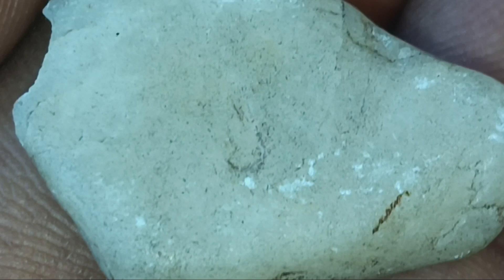not suppose to have phone out at work...4got left leaf rock found caught eye at work didn't finish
Or.
Forgot what Isaw when found although I see it now...